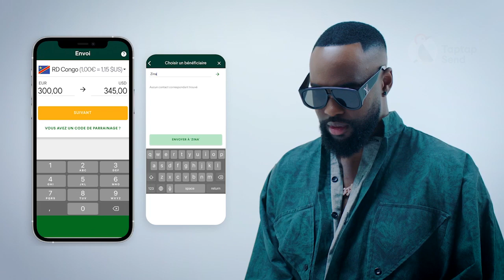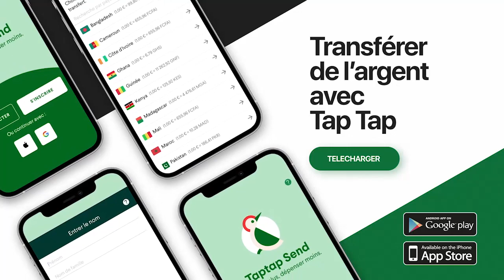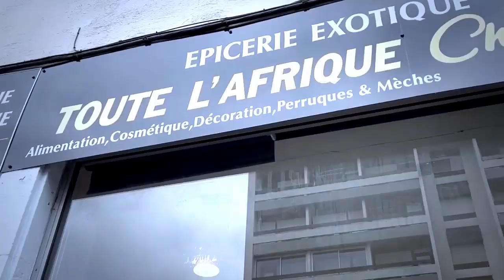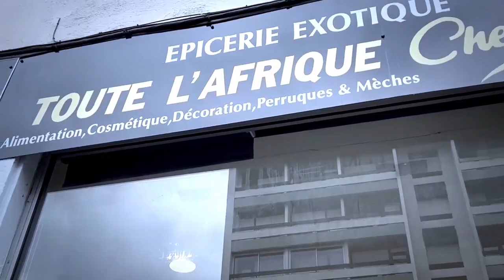Droit De Réponse Sur L'arrogant De RAPPEUR Congolaise FALLY IPUPA Hypocrite Envers KOFFI Et WENGE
Droit De Réponse Sur L'arrogant De RAPPEUR Congolaise Impressionniste FALLY IPUPA Hypocrite Envers KOFFI OLOMIDE Et Les Vieux Du WENGE  4x4